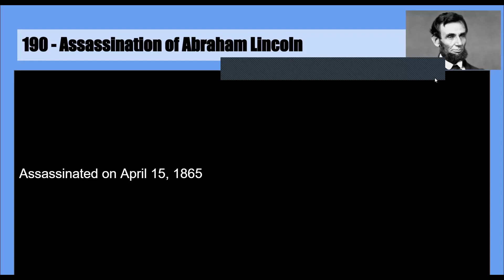190 - Assassination of Abraham Lincoln